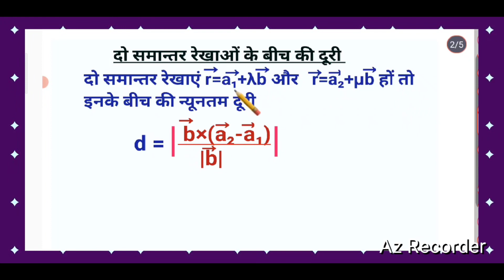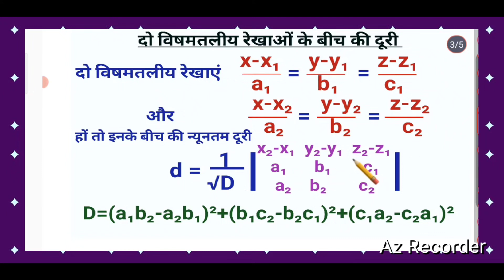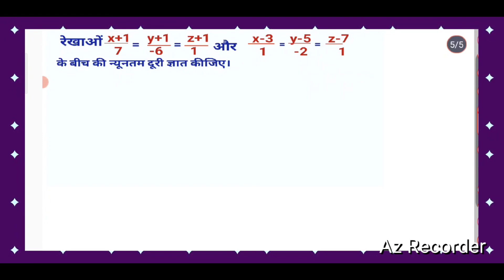Class 12th Math.maths most Important chapters for jee mains 2024.